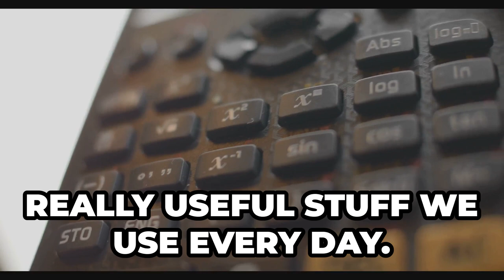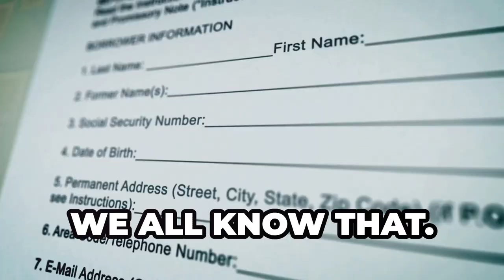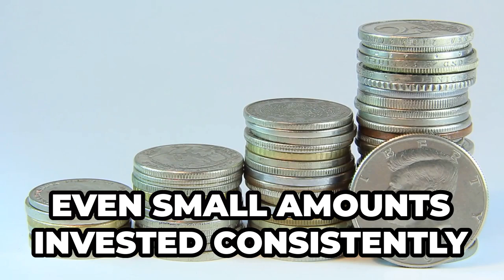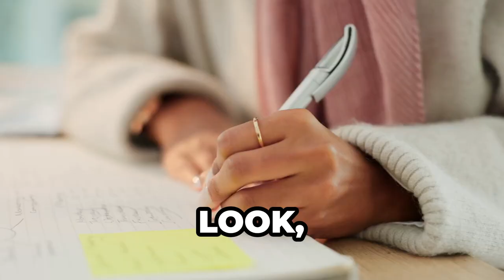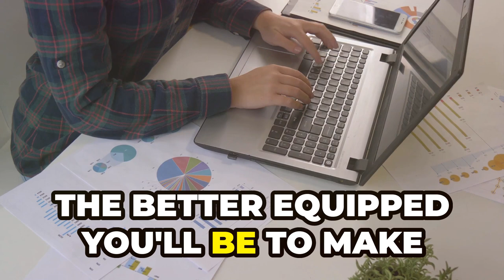Secrets of Personal Finance Your School Never Taught You!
“Unlocking the Secrets of Personal Finance: What Your School Never Taught You!”

Are you tired of feeling financially lost? Wondering why school never covered essential money management skills? Look no further! This eye-opening video delves deep into the 13 fundamental finance tips outside the standard curriculum. Whether you’re a recent graduate or want to level up your financial game, these insights are a game-changer.

🔑 Invest for the Future: Learn how to grow your wealth strategically and make your money work harder for you.

🔑 Budget Like a Pro: Discover the power of creating a budget and sticking to it religiously. It’s the cornerstone of financial success.

🔑 Student Loans Unveiled: Before you sign on the dotted line, understand the fine print of student loans. Don’t let debt haunt you!

🔑 Master Credit Cards: These plastic cards can either boost or break your financial health. Learn how to use them wisely.

🔑 Scam Alert: Spot financial scams from a mile away. Protect yourself and your hard-earned money.

🔑 Insurance Simplified: Don’t let insurance jargon intimidate you. We demystify the essentials.

🔑 Tax Time? Consult a Pro: Filing taxes can be confusing. Seek professional advice to avoid costly mistakes.

🔑 Emergency Fund: Establish a safety net for unexpected expenses. It’s your financial cushion.